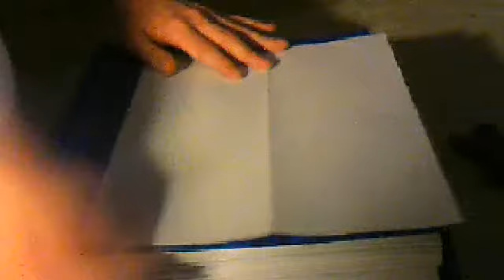how to make a paper airplane ( tutorial ) the king